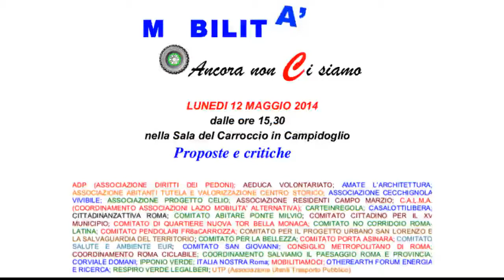Vittorio Sartogo intervento al convegno sulla mobilità a Roma - Ancora non ci siamo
Convegno sulla mobilità a Roma - "Ancora non ci siamo" Campidoglio Sala del Carroccio lunedì 12 maggio 2014.
L'intervento introduttivo di Vittorio Sartogo.